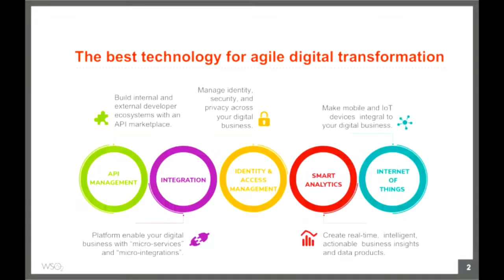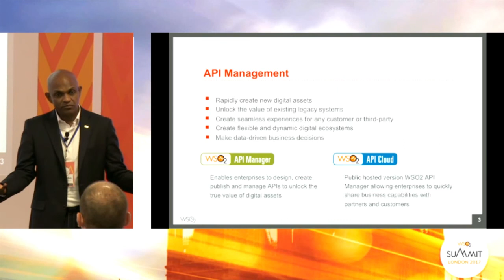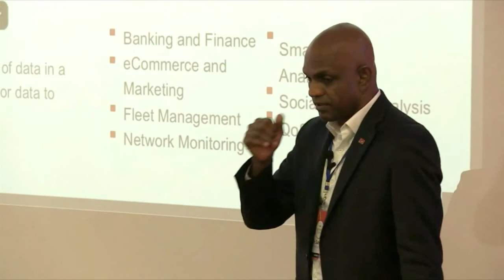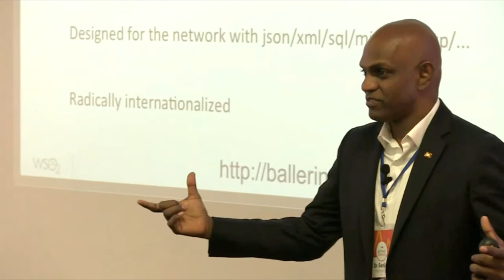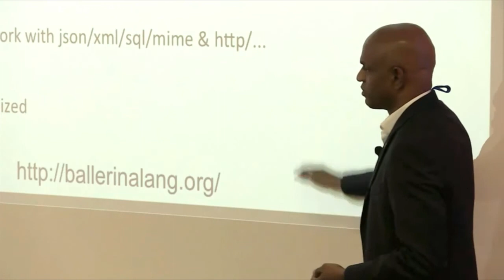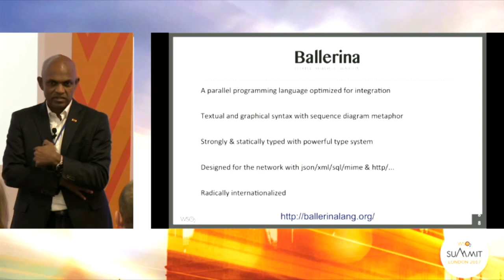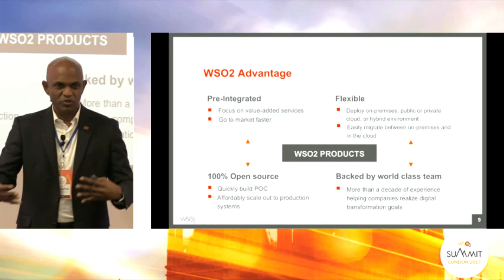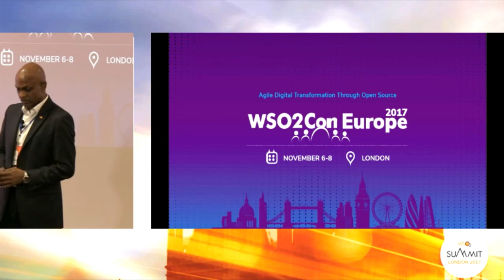Why WSO2 for Digital Transformation, WSO2 Summit 2017